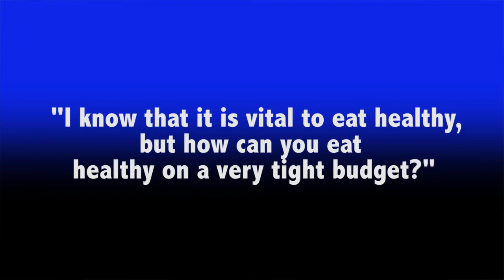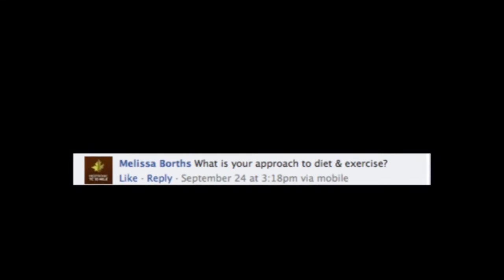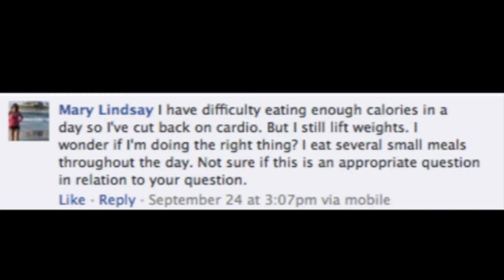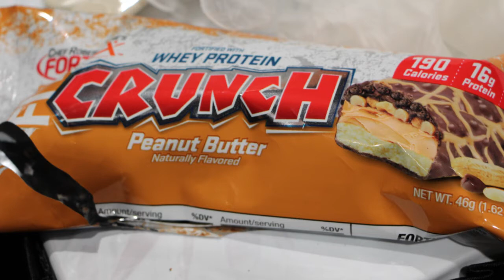Robert Irvine Fitness Q&A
Chef Robert Irvine answers some of his fan's questions about fitness, working out, and eating well.